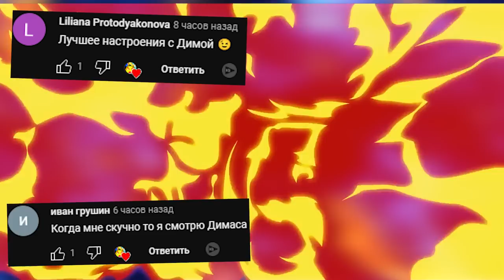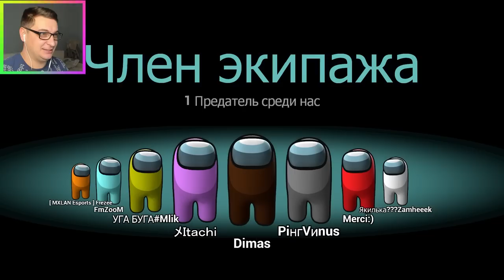AMONG US 3D МЕНЯ ВЫКИНУЛИ В КОСМОС АМОНГ АС GMOD ► Garry's Mod